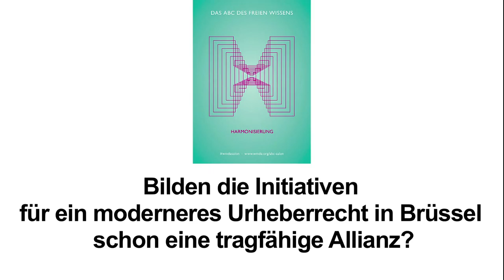Das ABC des Freien Wissens - H=Harmonisierung. Interview Joe McNamee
Diesmal ging es bei der Veranstaltungsreihe "Das ABC des Freien Wissens" von Wikimedia Deutschland unter dem Titel "H=Harmonisierung. Welche Urheberrechtsreform bekommen wir aus Brüssel?" um den aktuellen Verhandlungsprozess für ein neues Urheberrecht auf europäischer Ebene. Joe McNamee, Geschäftsführer von EDRi - European Digital Rights, appeliert im Interview an die Netzgemeinde, sich stärker zu vernetzen und zu positionieren, um eine einheitliche und starke Stimme für freies Wissen zu bilden, auch gegenüber der Europäischen Kommission.

Die weiteren Gäste des ABC des Freien Wissens "H=Harmonisierung":

Julia Reda, Europaabgeordnete der Piraten
Elisabeth Kotthaus, Vertretung der Europäischen Kommission in Deutschland
Dimitar Parvanov Dimitrov, Wikimedian in Brussels, Free Knowledge Advocacy Group EU

Moderation: Matthias Spielkamp, Journalist, iRights.info